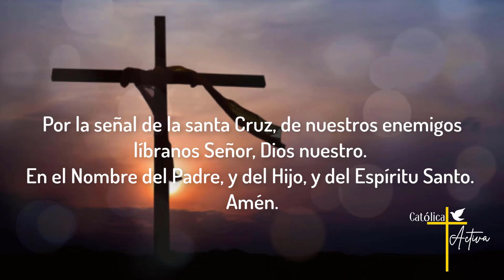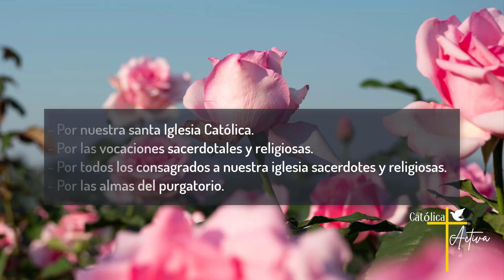🌹 Santo Rosario de hoy - Misterios Gozosos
Santo Rosario de Hoy - Lunes 26 de Agosto 2024 - Misterios Gozosos.